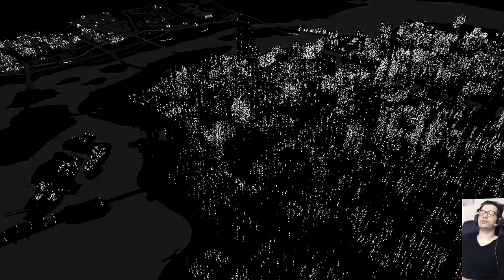WATCH DOGS - Let's Play! - C/ COMENTARIO - Irmão Mais Velho [HD]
LET'S PLAY do jogo WATCH DOGS (em PORTUGUES - LEGENDAS/MENUS) com COMENTARIO e FACECAM.

Acesse Melhores precos em jogos digitais para PS3, PS4 e XBOX ONE!

Amigos do Charlez no Facebook .. FACA PARTE!